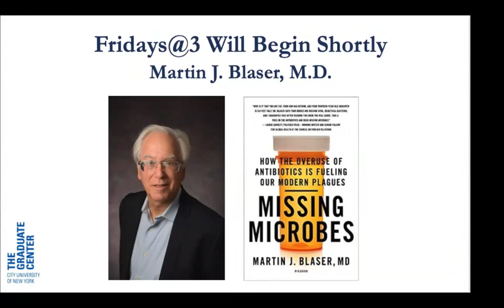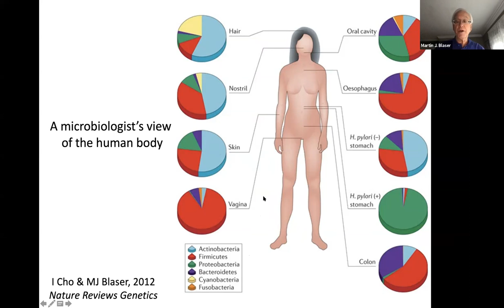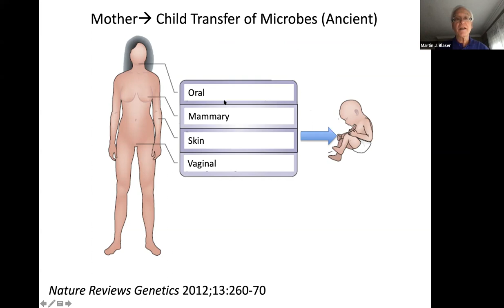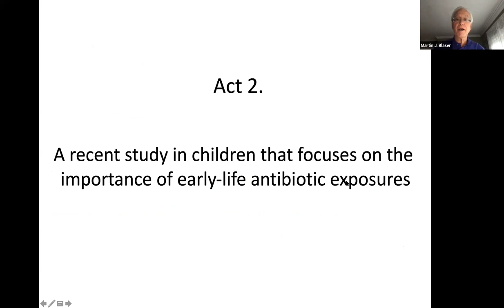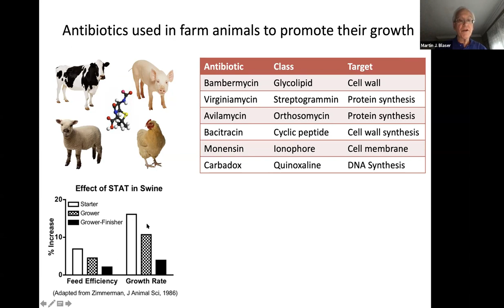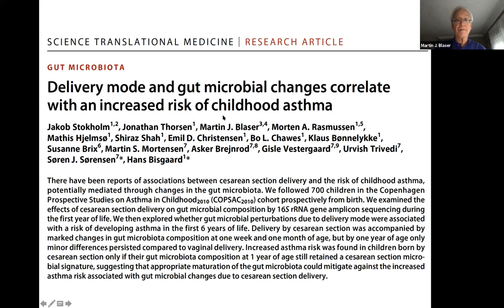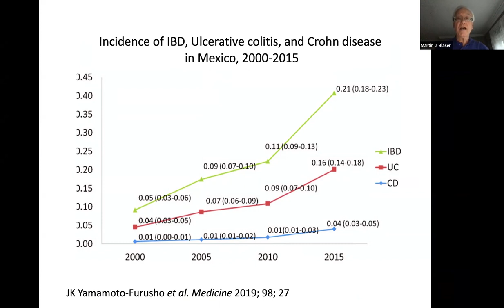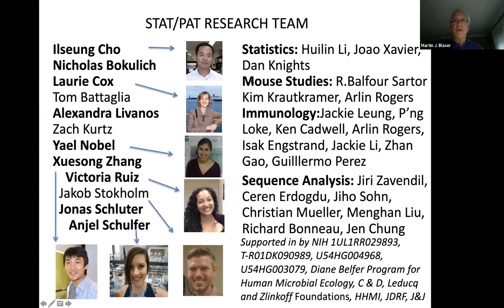Martin J. Blaser, “How a perturbed microbiome fuels modern epidemics”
Martin J. Blaser, M.D., discusses his groundbreaking work on the relationship of the human microbiome with health and diseases such as asthma, obesity, diabetes, and cancer.

Dr. Blaser holds the Henry Rutgers Chair of the Human Microbiome at Rutgers University and serves as the director of the Center for Advanced Biotechnology and Medicine. He is the Chair of the Presidential Advisory Council for Combatting Antibiotic Resistant Bacteria (PACCARB).

For more than 20 years Dr. Blaser has studied the human microbiome, the bacteria that live inside the human body. His bestselling book Missing Microbes, How the Over-use of Antibiotics is Fueling our Modern Plagues has been published in twenty languages.

Dr. Blaser was included in the Time Magazine list of the 100 most influential people in the world in 2015.